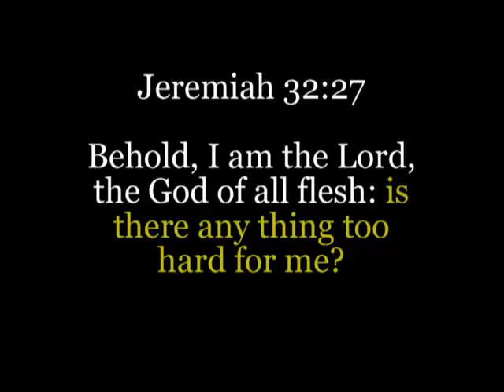Jesus Chris Is the Great I AM